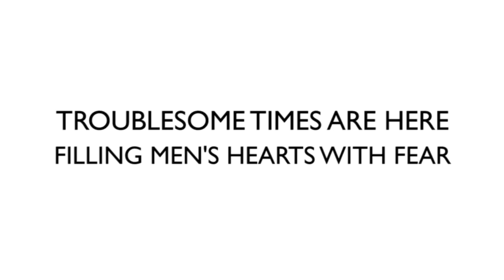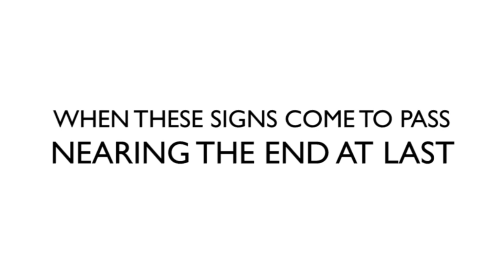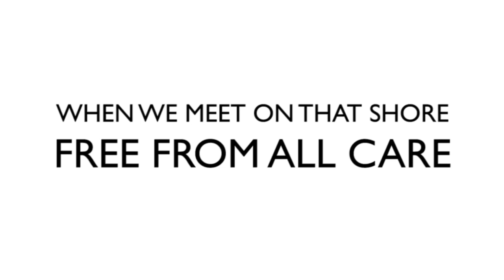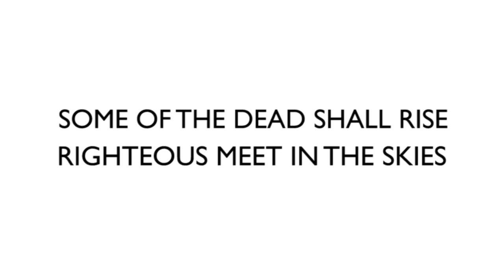Jesus Is Coming Soon (R. E. Winsett song) | TAWASV